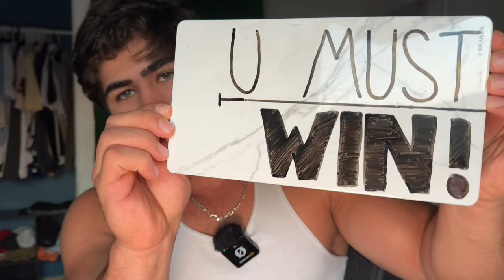you must WIN.